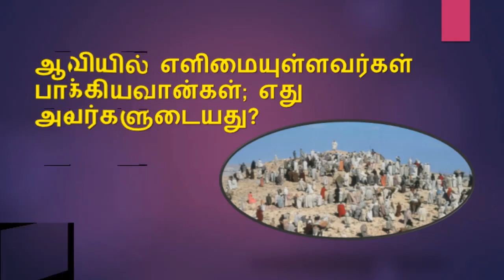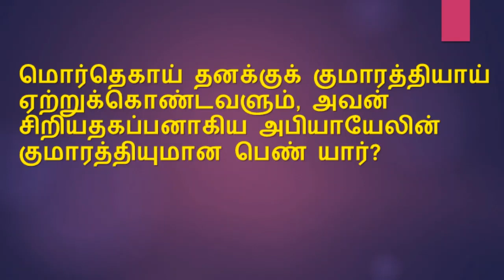ஒரு நாள் ஒரு கேள்வி BIBLE ULAGAM QUIZ TAMIL